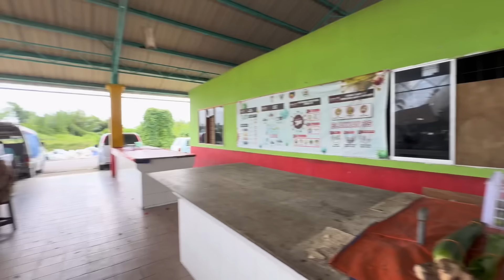Tamu Pagi Sampun Gerunggang Dan Jalan-Jalan Di Asajaya,Samarahan…//